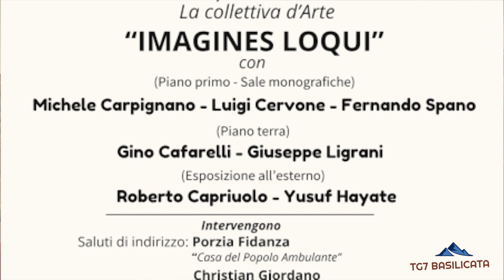TG7 Basilicata Potenza. "La Grande Mostra" ALBERTO BARRA alla collettiva d'Arte "Imagines Loqui"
TG7 Basilicata 18 Dicembre 2023.
Un ritorno in grande stile per “La Grande Mostra” nella città di Potenza. In una atmosfera di pieno Countdown, il 2023 in arte chiude l’anno preparandosi per nuovo atto all’interno del palcoscenico cittadino, dedicando alla Celebrazione di Arte Figurativa e Letteratura Contemporanea una collettiva che attende visitatori, estimatori e curiosi: IMAGINES LOQUI, la collettiva dedicata a Rocco Scotellaro e Italo Calvino, un evento che si attesta ancor prima di partire come sorprendente in un anno splendidamente intriso di celebrazione e arte.